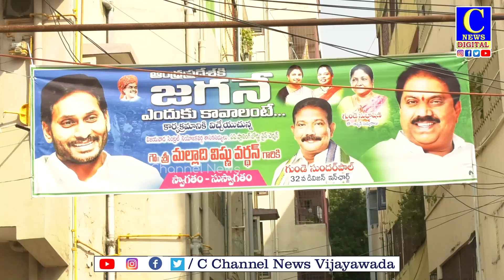It is YSP will come back to power|వై ఏపీ నీడ్స్ జగన్ కార్యక్రమంలో ఎమ్మెల్యే మల్లాది విష్ణు | C news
పేదవాడు ఆనందంగా జీవించాలంటే రాష్ట్రానికి జగన్మోహన్ రెడ్డి మరల ముఖ్యమంత్రి కావాలని సెంటర్ నియోజకవర్గం ఎమ్మెల్యే మల్లాది విష్ణు తెలిపారు . గత ప్రభుత్వానికి వైసీపీ ప్రభుత్వానికి మధ్య వ్యత్యాసాన్ని ప్రజలు గమనించాలని కోరారు . ప్రతిపక్షాలు ఎన్ని అడ్డంకులు సృష్టించినా తిరిగి అధికారంలోకి వచ్చేది వైసిపినే అని స్పష్టం చేశారు
32 వ డివిజన్ అయోధ్యనగర్లోని 230 వ వార్డు సచివాలయ పరిధిలో జరిగిన ‘వై ఏపీ నీడ్స్ జగన్’ కార్యక్రమంలో రాష్ట్ర ప్లానింగ్ బోర్డు ఉపాధ్యక్షులు, సెంట్రల్ ఎమ్మెల్యే మల్లాది విష్ణు, డిప్యూటీ మేయర్ అవుతు శ్రీశైలజారెడ్డి, కోఆప్షన్ సభ్యురాలు గుండె సుభాషిణి, వైసీపీ డివిజన్ ఇంఛార్జి గుండె సుందర్ పాల్ పాల్గొన్నారు. తొలుత పార్టీ జెండాను ఎగురవేసి, మహానేత వైఎస్ రాజశేఖరరెడ్డి విగ్రహానికి పూలమాలలు వేసి ఘన నివాళులర్పించారు. అనంతరం సచివాలయ కార్యాలయం వద్ద సంక్షేమ పథకాల బోర్డును ఆవిష్కరించారు. 230 వ వార్డు సచివాలయ పరిధిలో గత నాలుగున్నరేళ్లలో డీబీటీ ద్వారా 4 కోట్ల 80 లక్షల 70 వేల 637 రూపాయల మేలు చేకూర్చగా.. నాన్ డీబీటీ ద్వారా 4 కోట్ల 28 లక్షల 11 వేల 395 రూపాయలు.. మొత్తంగా 9 కోట్ల 8 లక్షల 82 వేల 32 రూపాయల లబ్ధి చేకూర్చినట్లు మల్లాది విష్ణు వెల్లడించారు. కార్యక్రమంలో నాయకులు, సచివాలయ సిబ్బంది, లబ్ధిదారులు పాల్గొన్నారు.